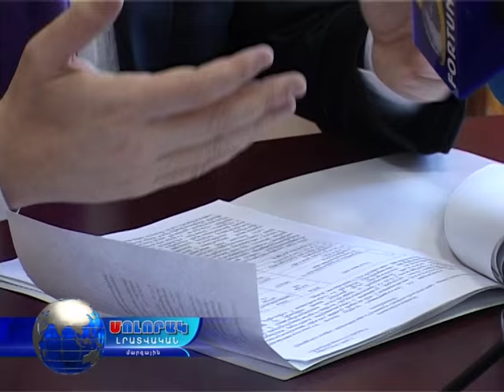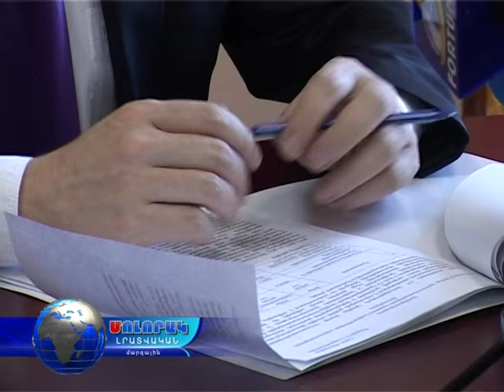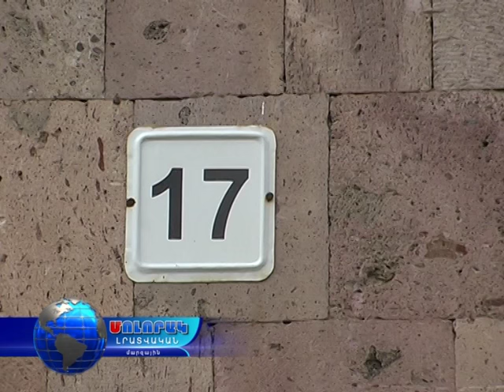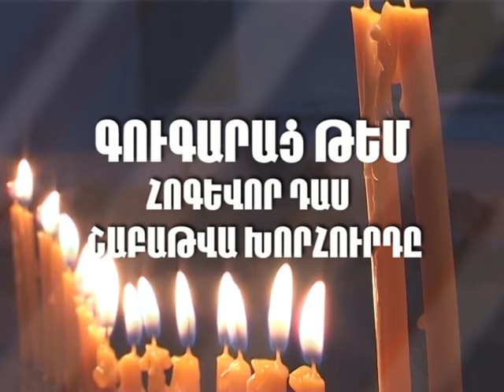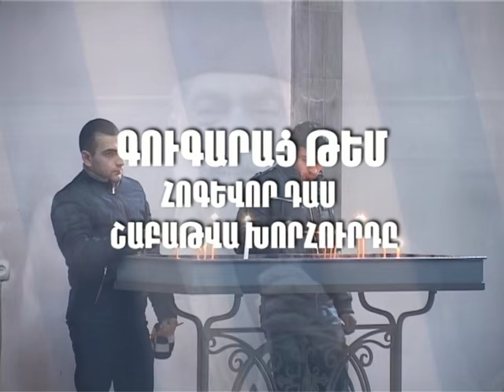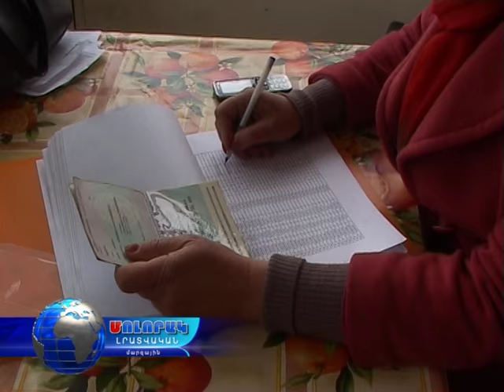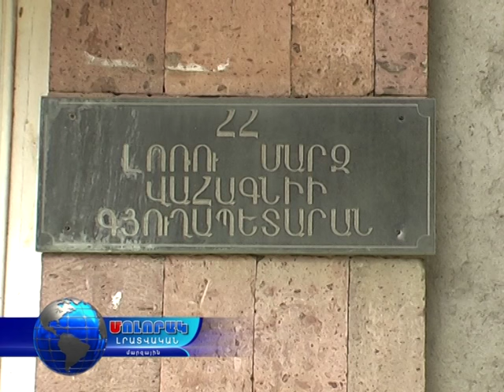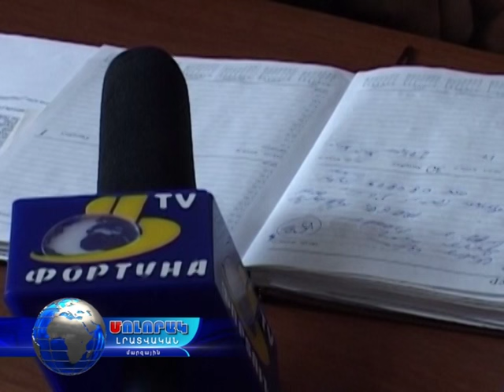ԿԻՐԱԿՆՕՐՅԱ ՄՈԼՈՐԱԿ - 28.02.16